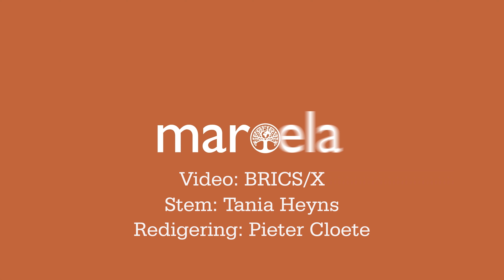BRICS-hoofde besluit op uitbreiding